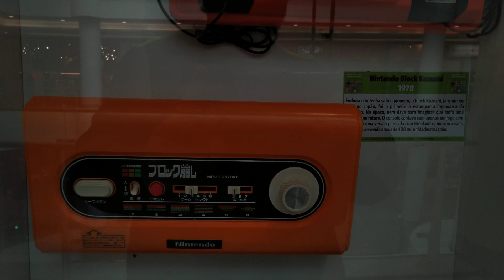exposição da história do vídeo game